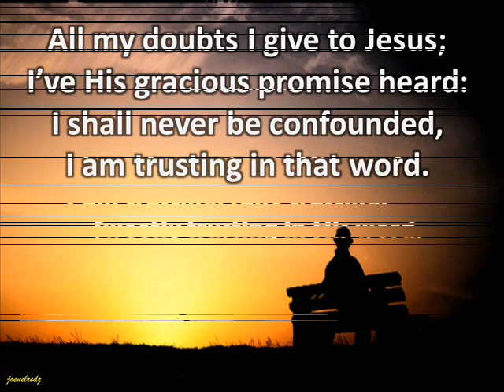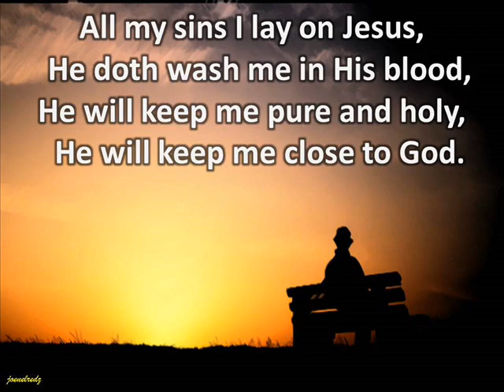All my doubts I give to Jesus